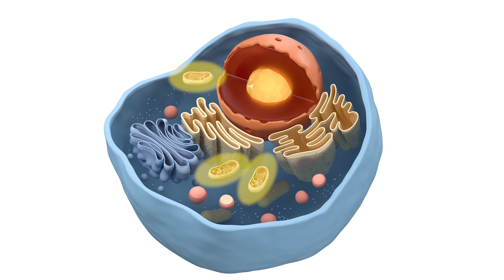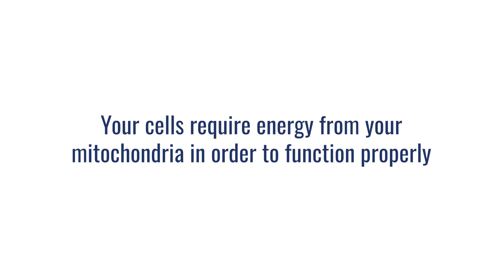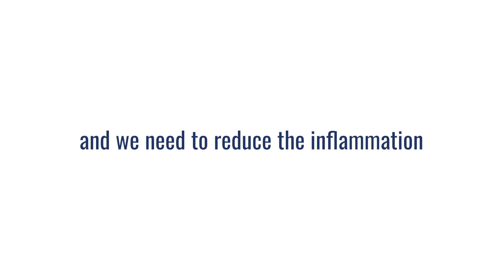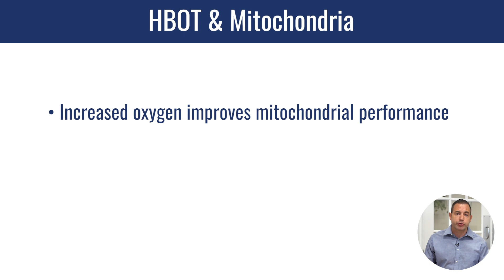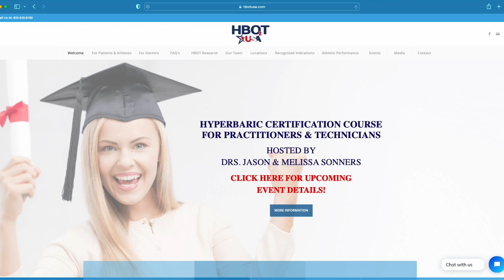Reduce Chronic Inflammation with Hyperbaric Oxygen Therapy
Watch this video to discover how HBOT reduces chronic inflammation.

So many people are suffering from chronic inflammation and chronic illness.

And rather than trying to find out every little detail about every chronic illness that somebody is suffering from, we need to look deeper and address the root of their symptoms.

As we dig deeper, we’ll find that there are similarities between all of these different diseases.

Two of the biggest factors that are absolutely influencing chronic illness in every single case is going to be mitochondrial dysfunction and increased inflammation.

Knowing that, we can begin to bring relief (and healing!) to a person struggling with chronic inflammation and chronic illness by upregulating their mitochondria, and reducing inflammation to create an environment conducive to healing.

While hyperbaric oxygen therapy is not the singular answer of curing all chronic illness, HBOT does absolutely and definitively, non-controversially, improve mitochondrial function and reduce inflammation.

So it's one tool that is capable of helping patients deal with both of those areas.